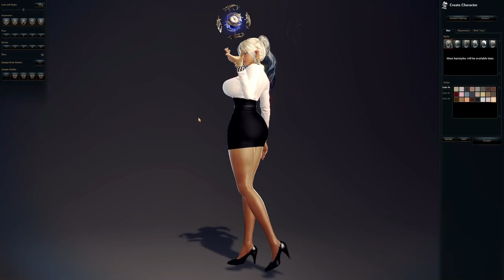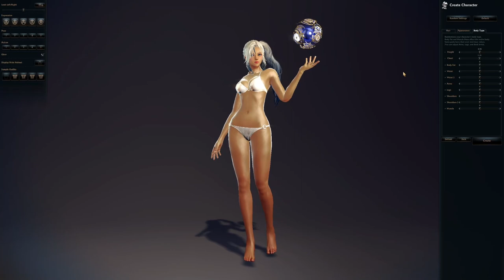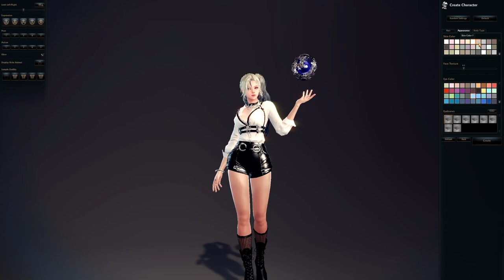#1 Let's Play Vindictus: Charon, Prologue☝🏼